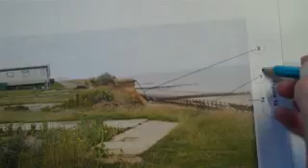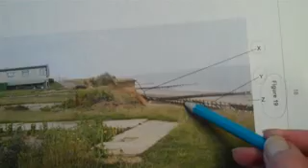Coastal Erosion Questions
Model answers to the Coastal Zone questions on the mock